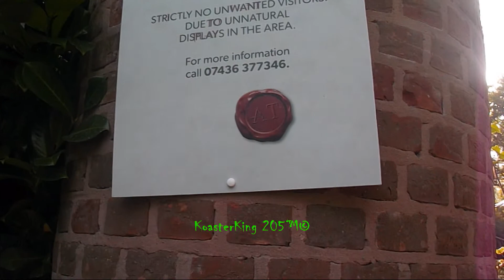Duel - Alton Towers - RE-Possessed | 2022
Just some Clips of Duel which has now been boarded up! It is said that the Ride will be refurbished & improved! Enjoy!